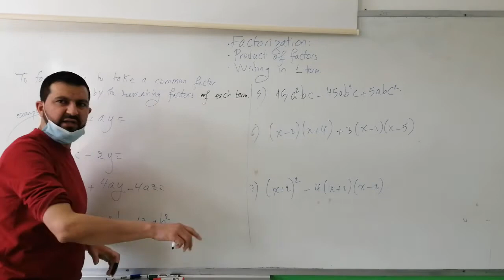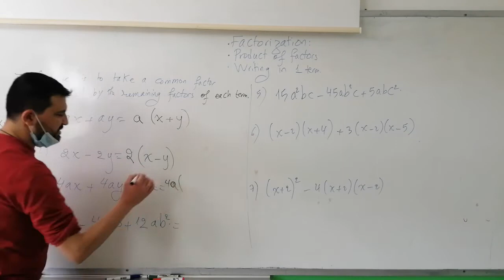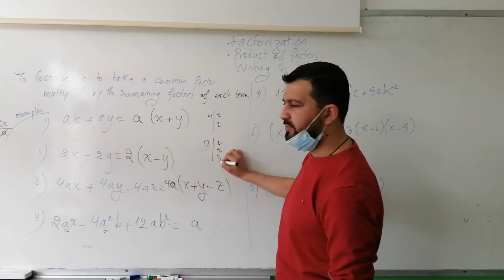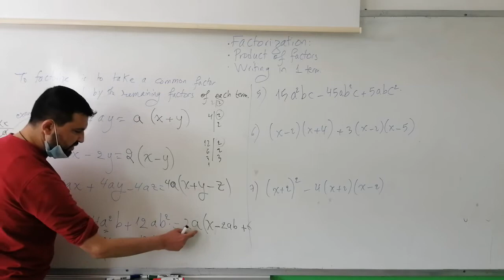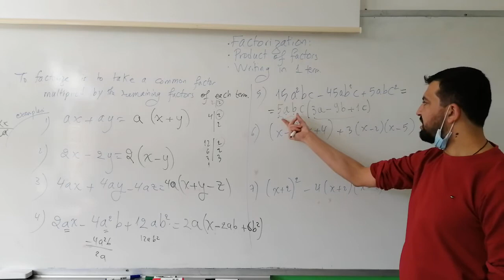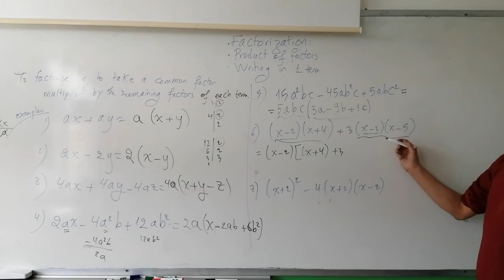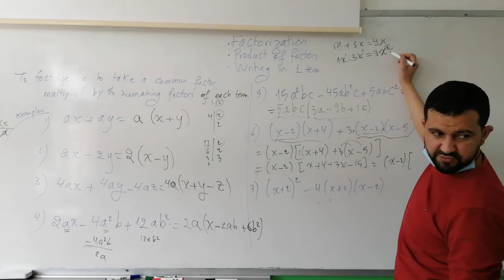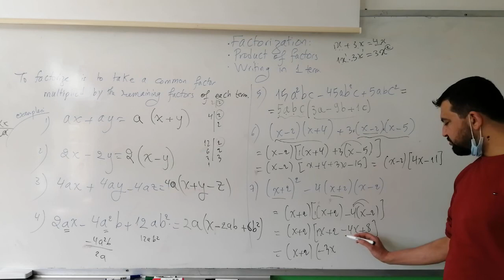Grade 8 Remarkable Identities (video 5) Factorization. The common is clear.